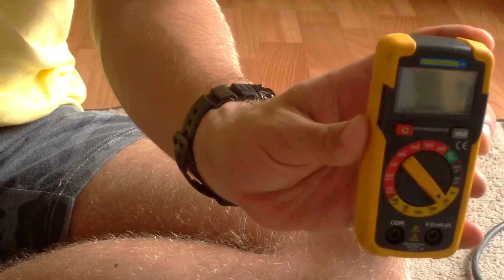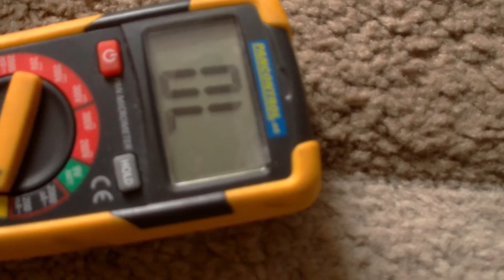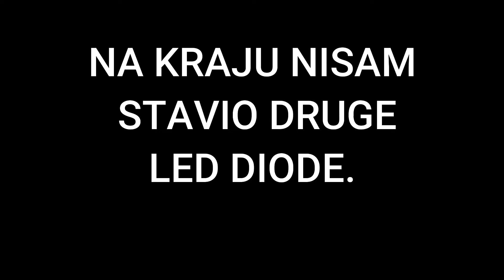KAKO POPRAVITI LED REFLEKTOR, jeftine se ne isplati popravljati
V redu, u redu, nikaj nije u redu. Danas popravljamo LED reflektor.

Pjesma korištena u videu: HOĆU PI*KE - Ž. Tutunović